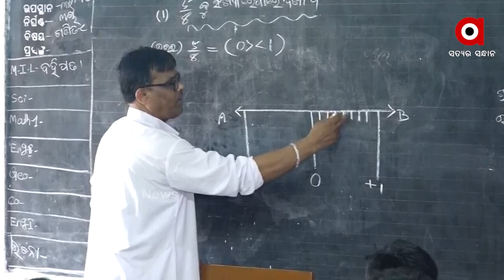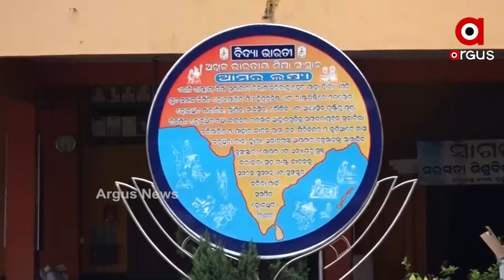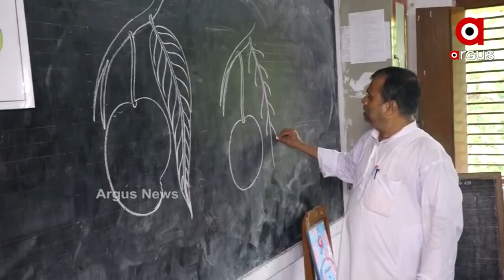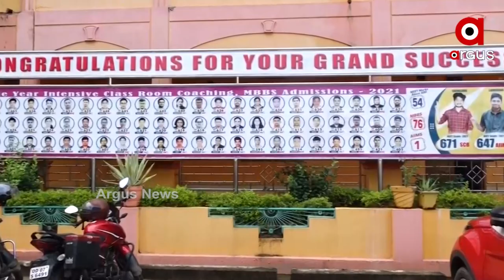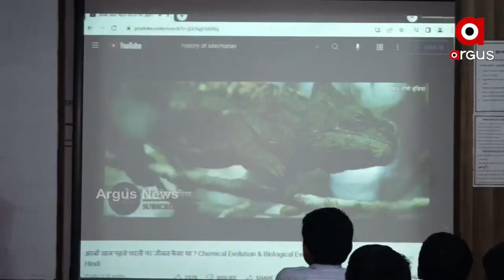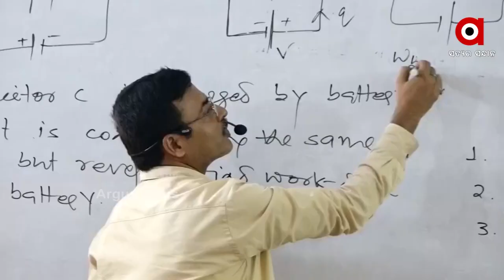Samaj Seva: Sikhya Bikash Samiti | Argus News